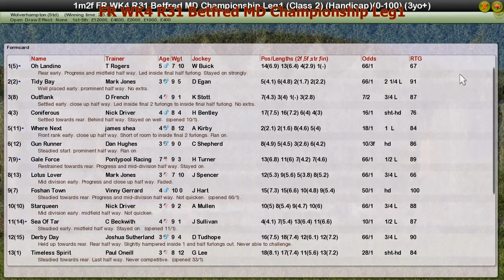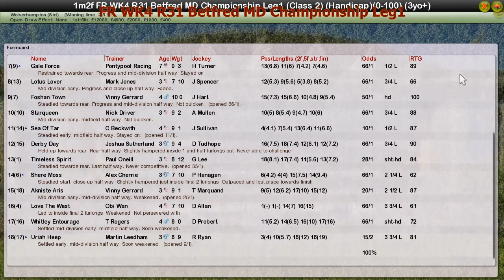FR WK4 R31 Betfred MD Championship Leg1